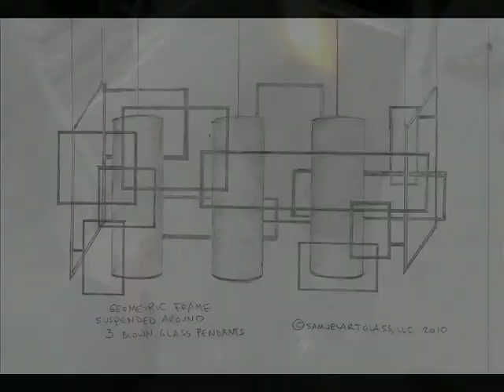Samuel Art Glass 2011 short version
Quick demonstration on blowing large glass cylinders